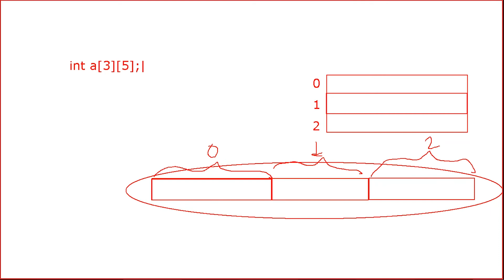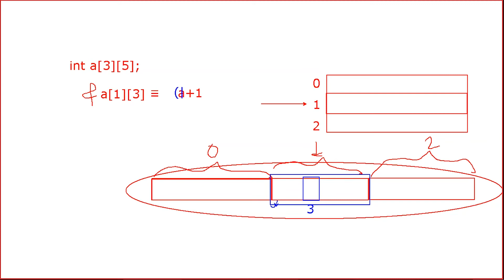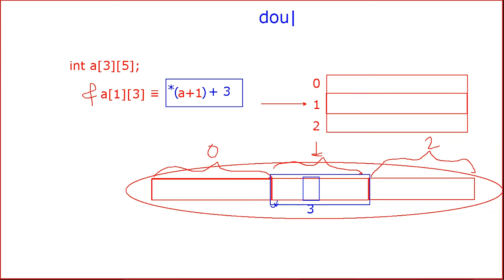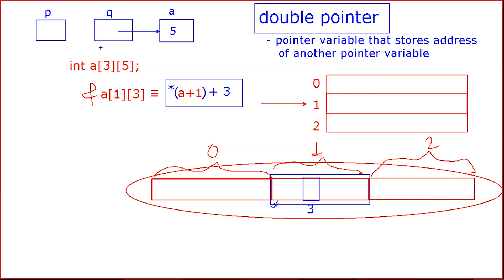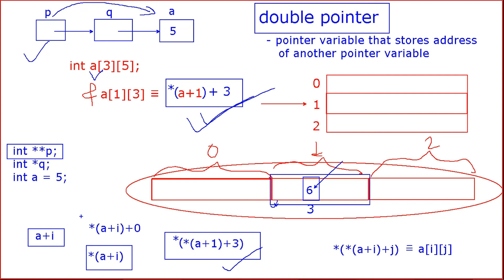2D Array & Double Pointer in C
Double pointer is that variable which stores address of another pointer variable. Double pointer variable can be used in place of 2D array.

Video segment is taken from the C Programming class video.